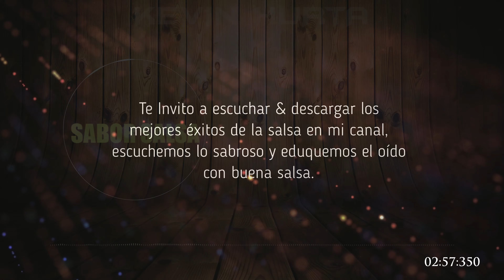Habana Guaguancó - Los Habaneros (Letra) - Sabor Salsa |HQ